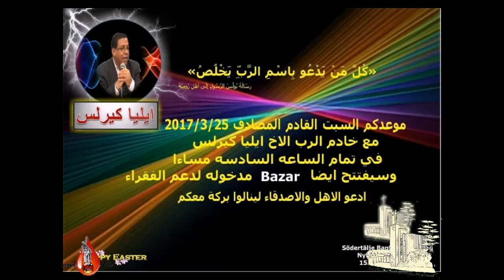2017 3 25 خدمه لخادم الرب الاخ ايليا كيرلس في السويد ستوكهولم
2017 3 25 خدمه لخادم الرب الاخ ايليا كيرلس في السويد ستوكهولم